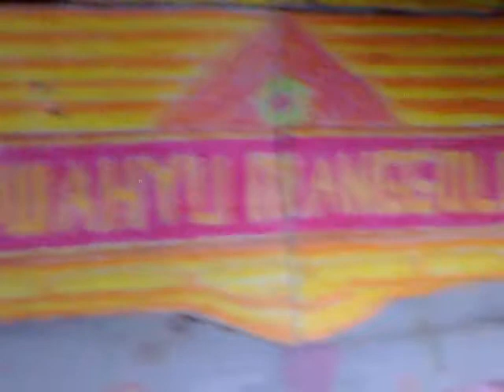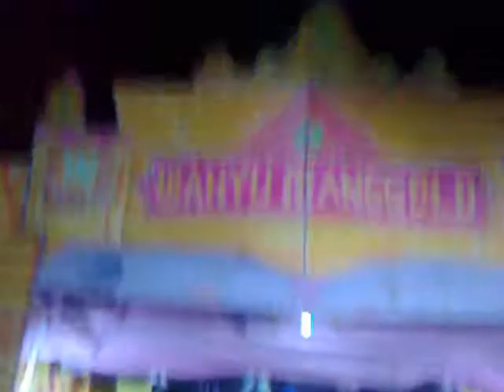miniatur wahyu manggolo 2